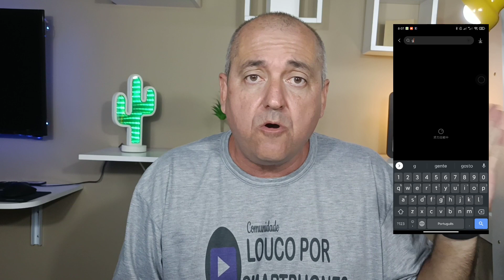XIAOMI CHINÊS SEM GOOGLE! QUANDO TEVE?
Canal amigo
Fala Louco!
Contato Publicitário
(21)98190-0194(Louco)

Convite: LOUCO2021

Abraços.